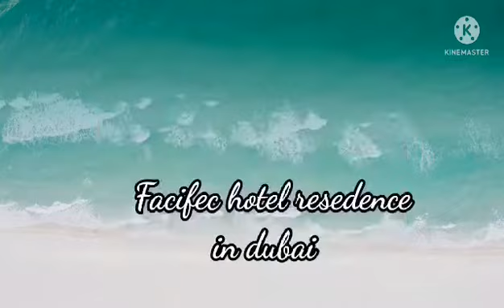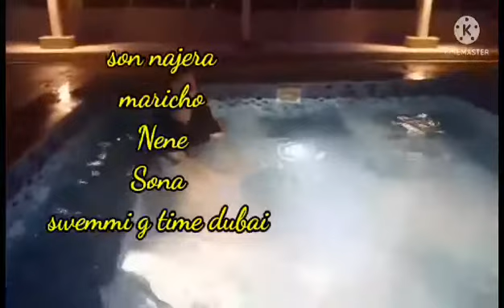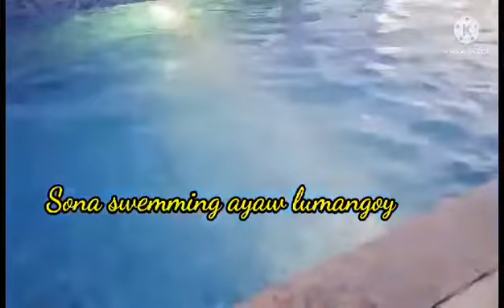Facific hotel Resident in dubai@vicsonobusanvlog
Resort and fools Facific Hotel salon inside hotel dubai country